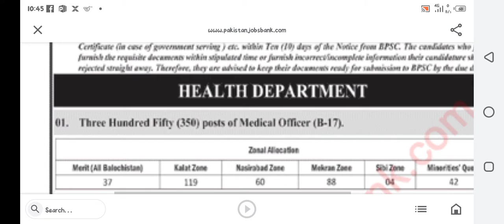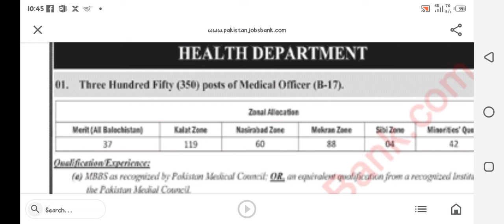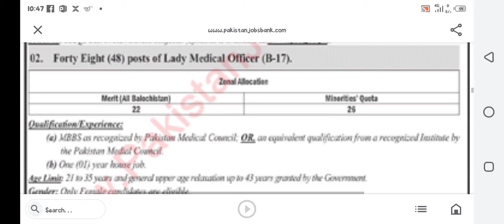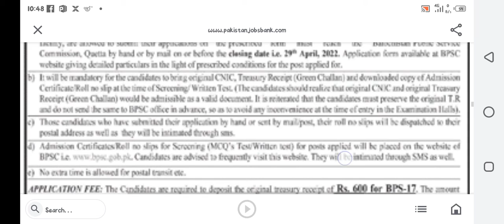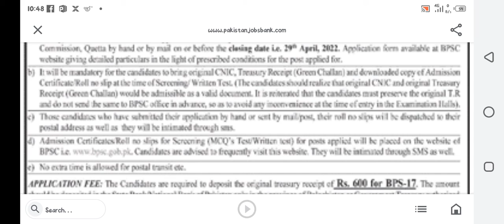HEALTH DEPARTMENT JOBS... MEDICAL OFFICER ( 461 POSTS )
Balochistan jobs
BALOCHISTAN public service commission jobs April 2022
Doctors jobs in Pakistan